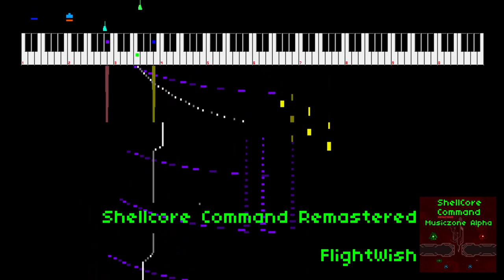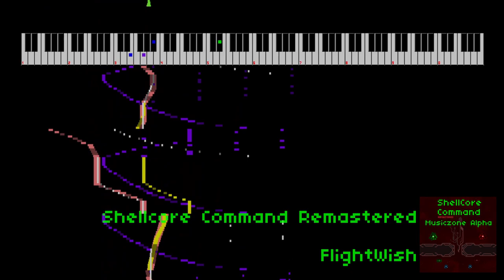[OST] Shellcore Command Remastered - Shellcore Command Remastered OST: Musiczone Alpha